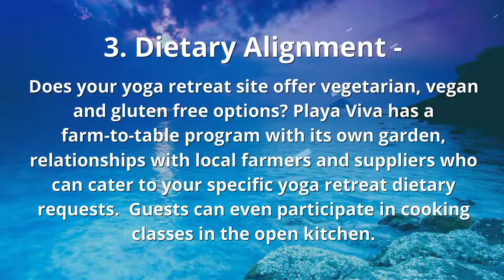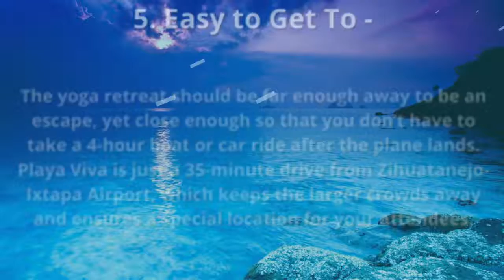5 Reasons to Host Your Next Retreat at Playa Viva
Many leaders don't want to be in the middle of a busy venue or area where their group will get lost with other vacationers.